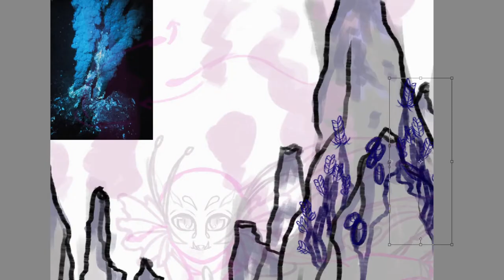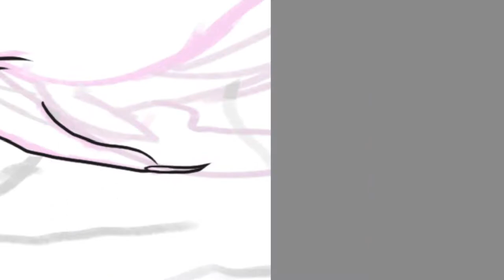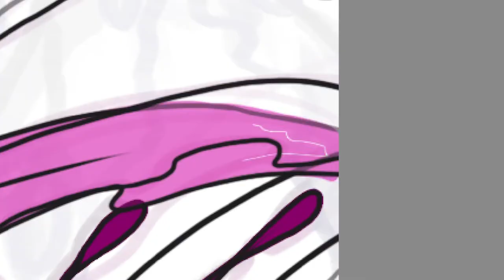Creature of the Abyss | MerMay 2022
Humanity has only explored less than 10% of our ocean's floor. Muddy floors span for nautical miles, the barren abyss pitch black and quiet. Yet, as the Alvin hovers above a large brine lake, bioluminescent lights begin to surround the submersible. The pilots' eyes widen when they flick on their lights, seeing an abyssal mermaid swimming among the sulfuric clouds of the surrounding hydrothermal vents.
Welcome to MerMay 2022!
This week's prompt (list by @elby.draws on Instagram) was "Clouds"

Art Information
- Medium: Digital
- Program: Photoshop Elements 2018
- Tablet: Huion Kamvas Pro 13